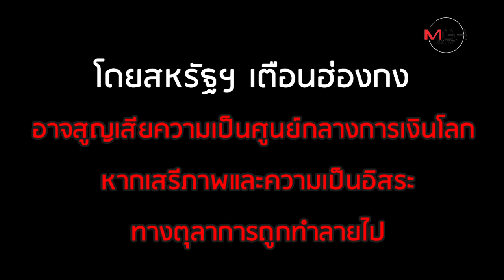ฮ่องกงระอุ ม็อบลุยต้าน กม.ความมั่นคง-หมิ่นเพลงชาติจีน